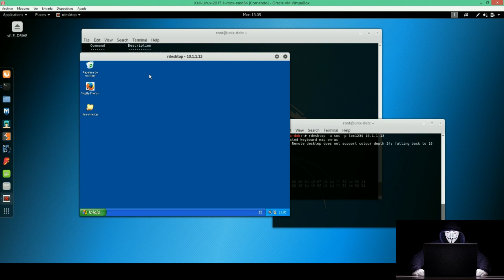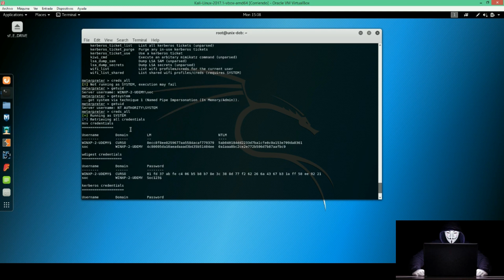Extracción de CONTRASEÑAS con meterpreter pentesting metasploit hackers phising Clase 2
👉 Si tienes alguna duda o consulta, déjanos un comentario.

SI QUIERES PUEDES AYUDAR AL CANAL PUEDES REALIZARLO DE LAS SIGUIENTES MANERAS:
- 🛒 Haciendo tus compras en AMAZON a través de este enlace ▸

Una vez detectada una vulnerabilidad en un sistema o una red, toca saber que puedes hacer una vez has accedido, instalar una puerta trasera, elevar privilegios, controlar al usuario etc.

Modulo Post-explotación con Meterpreter
Clase 12

Web

curso aprendizaje desarrollo y hacking web.

Necesario conocer el lenguaje HTML para el curso de Hacking web.

Recursos necesarios para el curso, disponer de Adobe Dreamweaver y Photoshop, puedes obtenerlos en el siguiente enlace

No vamos a aceptar ninguna petición maliciosa o que dañe la integridad de una persona o organismo.

Estamos para enseñar sin ningún tipo de malicia o incitación.

Web development learning course with Dreamweaver.

Resources necessary for the course, have Adobe Dreamweaver and Photoshop, you can obtain them at the following

We will not accept any request that is malicious or that damages the integrity of a person or organization.

We are here to teach without any kind of malice or incitement.